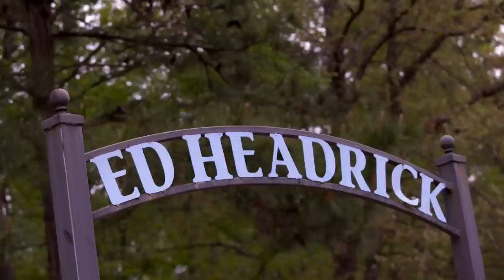Sexton, Leiviska, Buhr, and Missy Gannon take over a GIANT playground!! | Jomez Putting Game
With its comfortable and confident feel in your hand, this disc is sure to become your go-to on the course.

Content like this is made possible by our Community. Please consider joining to support our mission of growing disc golf through high-quality content!

Competitors:
Nate Sexton
Cale Leiviska
Gannon Buhr
Missy Gannon

Hosted by:
Jeremy "Big Jerm" Koling
Paul "Uli" Ulibarri

Venue:
Urban Air | Tyler, TX

SloMez™, NoMez™, BigSexy Commentary™, BigBarri Commentary™, BigSexyBarri
Commentary™ are all protected trademarks of Jomez Productions, LLC. jomezpro discgolf Why are you still reading this? Get out and play some Disc Golf!